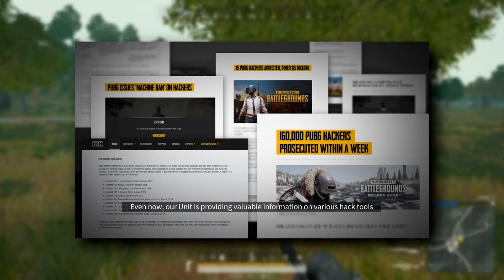БАН ЗА НИК В PUBG - Anti-Cheat Update / PLAYERUNKNOWN'S BATTLEGROUNDS НОВОСТИ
PUBG ОБНОВЛЕНИЕ - БАН ЗА НИК В PUBG Anti-Cheat Update

Сегодня разработчики рассказали нам как работает анти-чит в пабг, показали подробности разработки его улучшения, борьбу с читерами, дали информацию о будущих особенностях, бан за ник с оскорблением, читы для pubg, исправление ошибок и многое другое.
Русский перевод обновления (новостей) по игре PlayerUnknown’s Battlegrounds. Полный обзор, все о чем говорят разработчики.
Новости PUBG от 14 июля 2019 года.